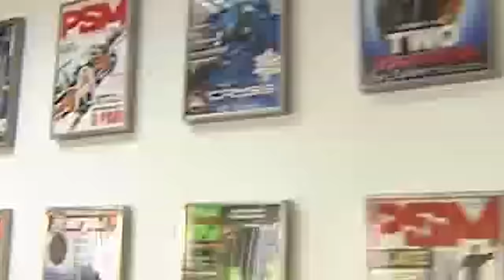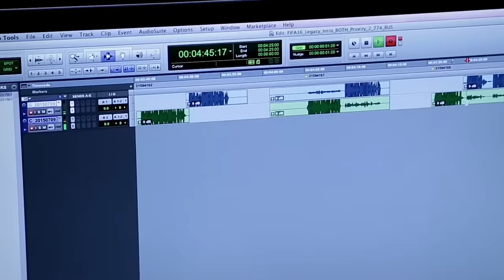Комментатор FIFA, которого мы никогда не забудем. Памяти Юрия Розанова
Ушел из жизни Юрий Розанов. Легендарный комментатор, который в стареньких частях фифа разрывал своими эпичными фразами, которые многие из вас, уверен помнят и до сих пор. И несмотря на то, что взаимоотношения Розанова с ЕА закончились давно и не самым красивым образом, его шедевры навсегда останутся в памяти поклонников серии.